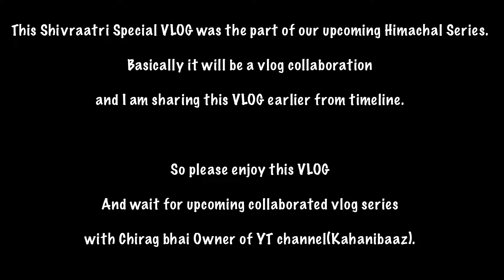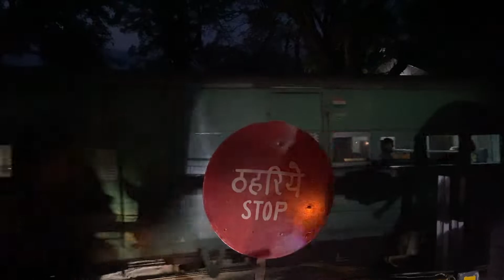Biggest Shivratri Celebration in Baijnath, HP | 1st Vlogger to cover Shivratri on Youtube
ChalO dostO le chaloo apkO Himachal Pradesh ke Baijnath shehar me sathapit Shivling ji ke darshan krvaane.

This episode was taken from 3rd day of our Himachal trip, we are sharing this episode because of the Shivratri festival.

Do watch full VLOG and enjoy the beauty of this Shiv temple.

You will definitely love this VLOG.

Just need your support to grow my channel and fulfill my dream to travel the whole of India and explore unseen places.

All the rights of Himachali Bhajan used in the VLOG go to the original creator of the Bhajan/Song
Bhajan:- Unknown
Artist:- Unknown

Songs picked from Youtube free songs.